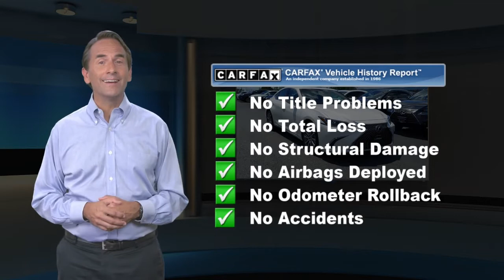Certified 2021 Lexus ES ES 250, Ramsey, NJ L9059L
New Price! CARFAX One-Owner. Clean CARFAX. Certified. White 2021 Lexus ES 250 AWD 8-Speed Automatic I4 Black Leather, Electrochromic Rear-View Mirror, Heated & Ventilated Seats, Navigation, Perforated NuLuxe Seat Trim (LD), Power Tilt/Telescoping Steering Wheel w/Memory, Premium Package, Rain Sensing Wipers.25/34 City/Highway MPGLexus Details:* Warranty Deductible: $0* 161 Point Inspection* Roadside Assistance* CERTIFIED WARRANTY: Unlimited-mileage warranty up to 6 years. Balance of new car warranty (4 Year/50K Miles) plus 2 Year/Unlimited-mileage L/Certified warranty. SERVICE MAINTENANCE: Complimentary Maintenance Plan covering the first four basic factory-scheduled maintenance services for 2 years or 20,000 miles* Vehicle HistoryThis 2021 Lexus ES 250 will not last to the weekend!!

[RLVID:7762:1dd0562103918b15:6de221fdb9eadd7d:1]